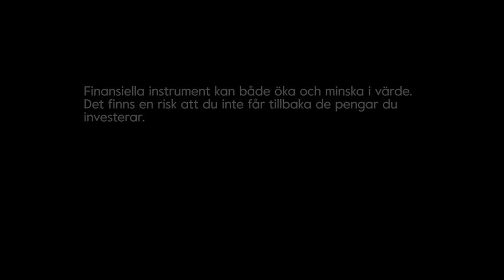Sparpodden 263 - En Sista Dans [LIVE]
I detta avsnitt av Sparpodden ger vi ett kärt farväl till en av våra kära programledare, vem är det som säger tack och hej?